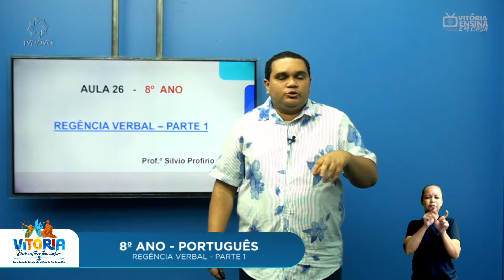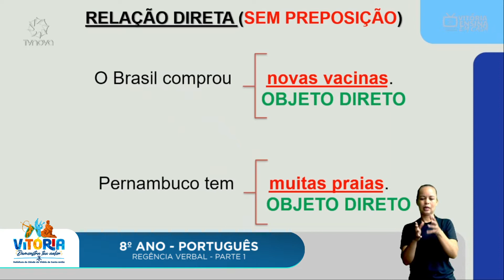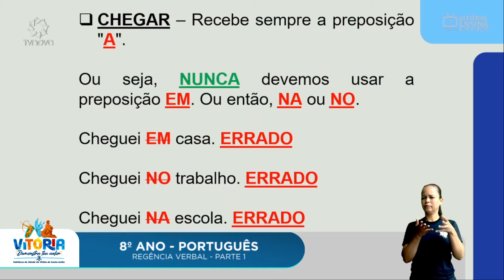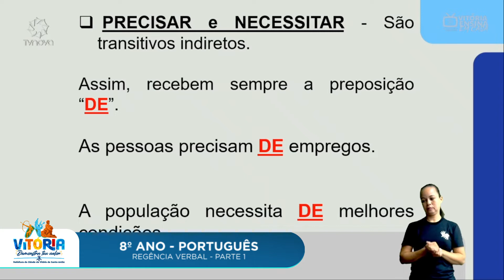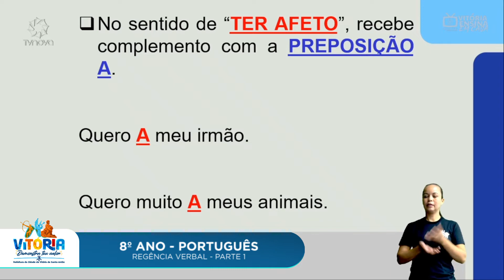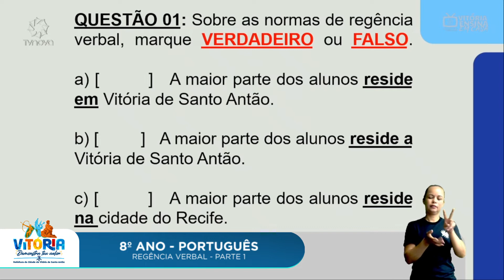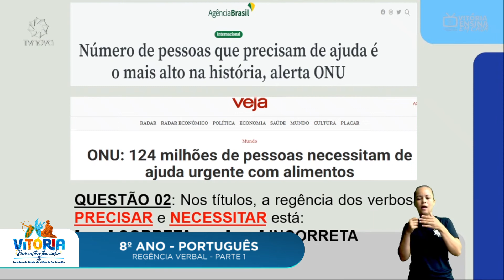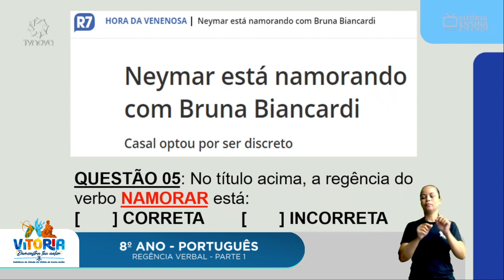Vitória Ensina em Casa | 8º ANO | PORTUGUÊS | REGÊNCIA VERBAL PARTE 1